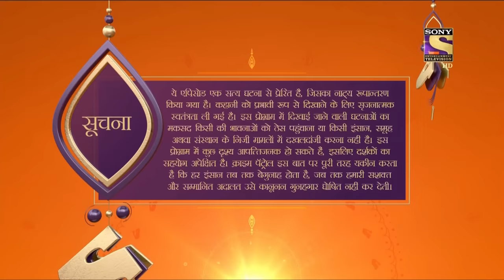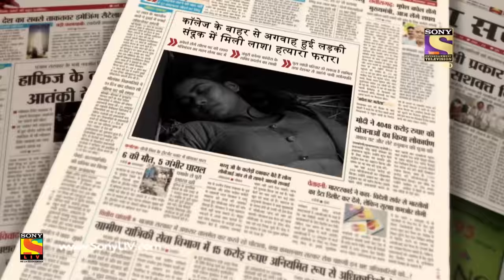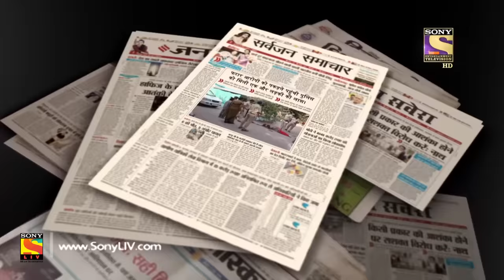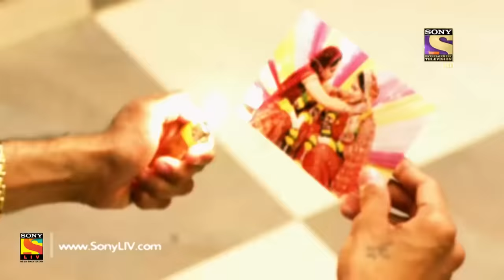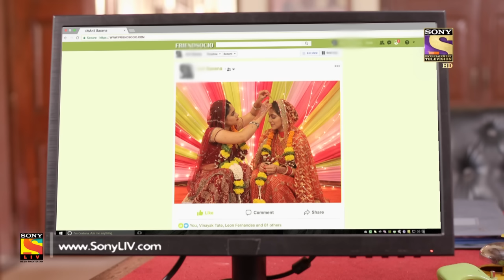Crime Patrol Dastak - Ep 1037 - Full Episode - 9th May, 2019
Episode 1037: Being Molested
In today's episode of Crime Patrol, we see a married woman molest her sister-in-law for favours which she does not agree on and tries to defend herself. How will the story turn out to be.